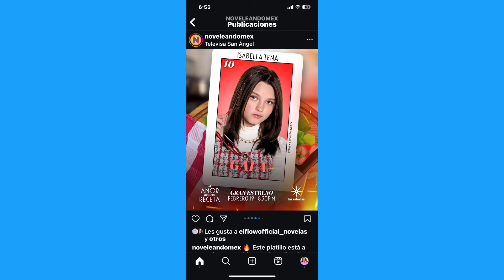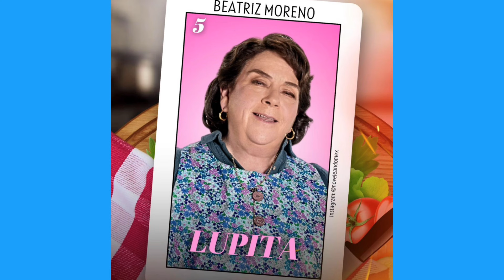Avance 06: Ginebra Detenida Por Asesinato | El Amor No Tiene Recetas.